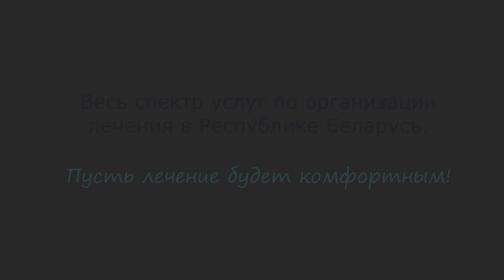Пластический хирург Стасевич О.В. Блефаропластика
Блефаропластика